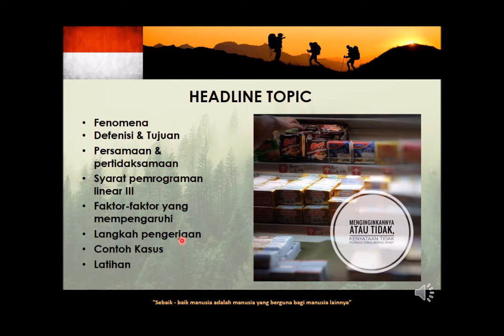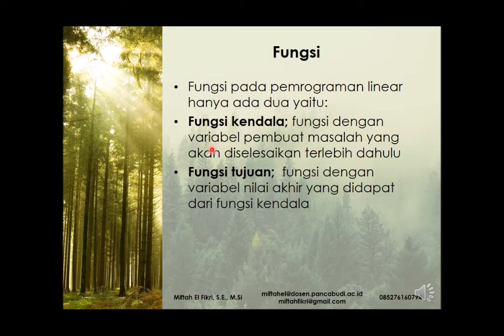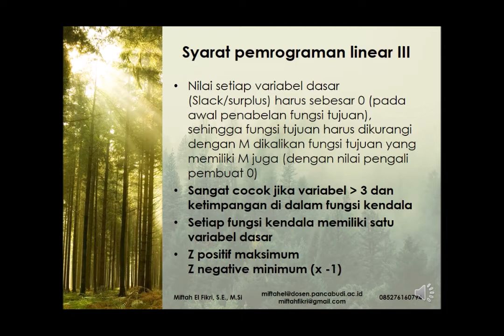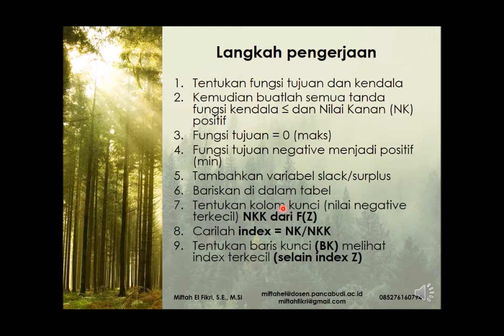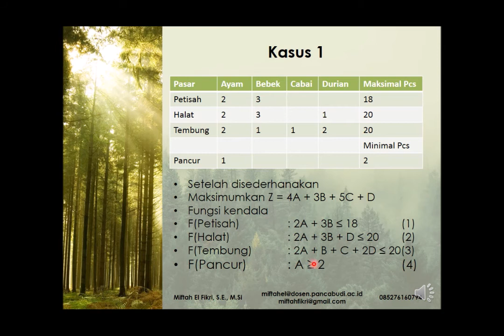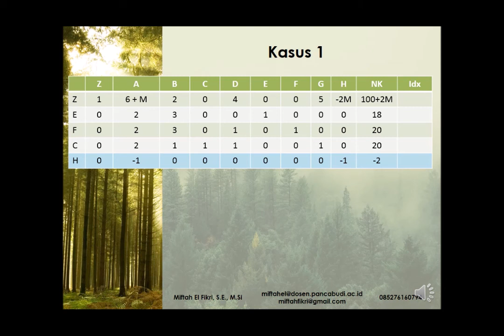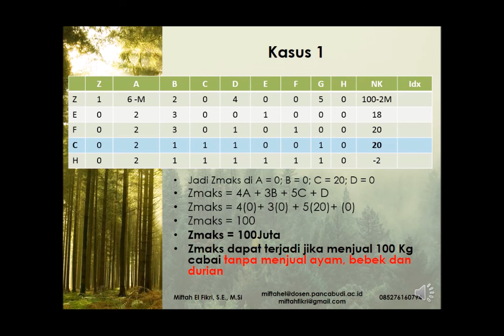CHAPTER 4 PEMROGRAMAN LINEAR III